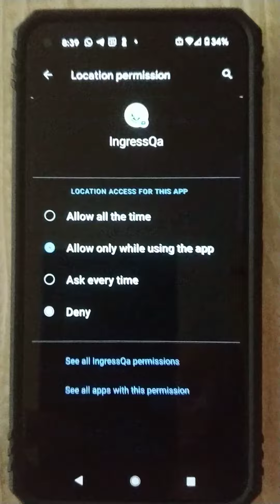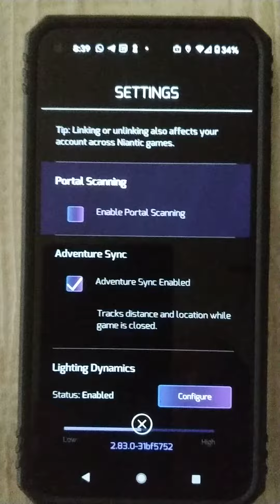working permissions flow